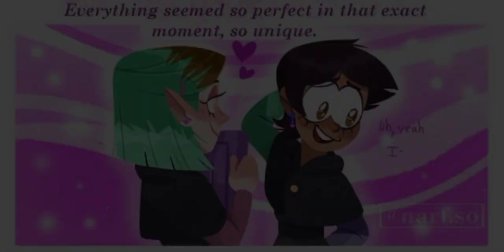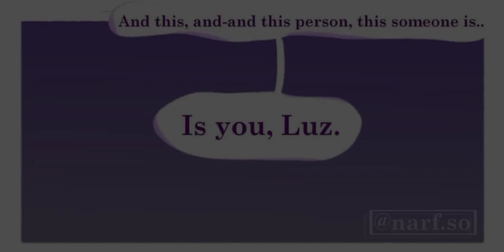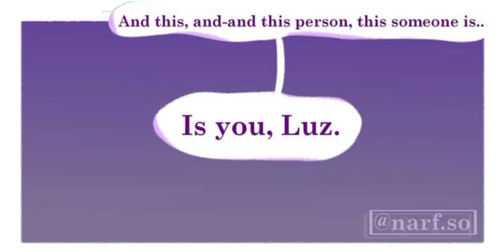Cookies Box | The owl house comic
Article